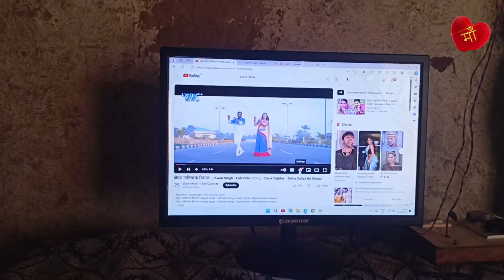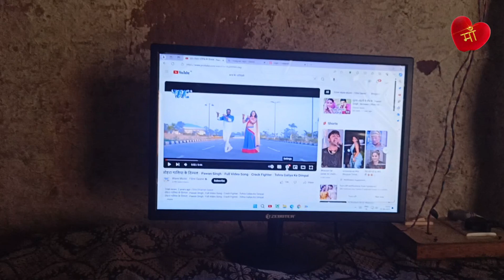pc repair video Flipkart se computer by keye the computer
Flipkart computer repairing video

Frontech gaming pc Intel Core i5 (16 GB / 512 GB / Windows 11) Assembled Desktop Computer (18.5 cm Display)
Frontech gaming pc not working
Frontech gaming repair company

Frontech gaming pc me display nahi aa rha hai
Frontech gaming pc start nahi ho raha hai

Frontech gaming pc leg problem
Frontech gaming computer desk display not showing